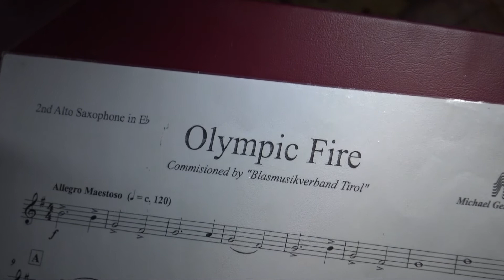Olymic Fire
Musikverein Lichtenau
Konzert 2019